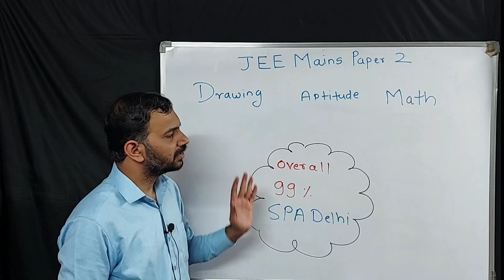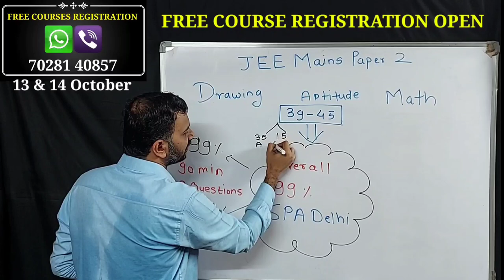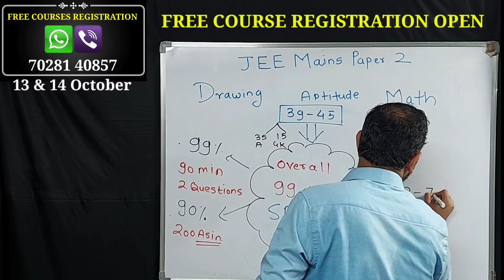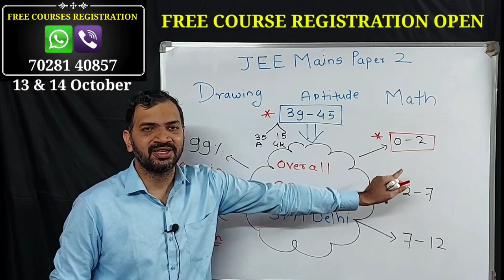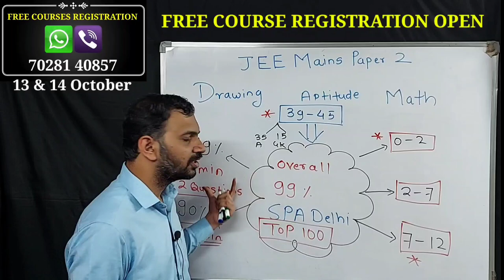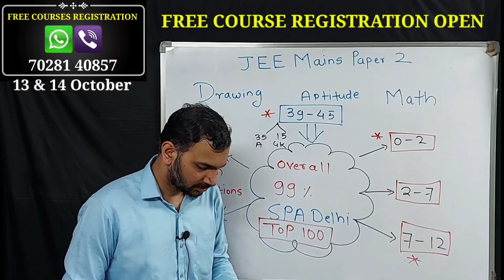HOW MANY QUESTIONS FOR 99% SPA DELHI | VERY EFFECTIVE & PRACTICAL | jee mains paper 2 | B.arch 2023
In this video we’ll walk you through:

Our channel is about JEE MAINS PAPER 2, B.ARCH 2023, NATA 2023. We cover lots of cool stuff such as JEE 2023, NATA 2023 and JEE MAINS PAPER 2 2023

We sell online course least fees in market

jee mains paper 2 answer key 2023 session 1
architecture colleges under jee mains paper 2 in maharashtra
what is paper 1 and paper 2 in jee mains
jee mains paper 2 cut off for spa delhi
cut off marks for jee mains paper 2 b.arch
jee mains 2022 24 june shift 2 paper download
jee mains paper 2 exam date
jee mains paper 2 exam pattern
jee mains paper 2 exam
jee mains paper 2 exam date 2023
jee main paper 2 exam result
exam jee mains paper 2
b.arch 2023
b.arch 2013 regulation syllabus
b.arch 2023 batch
b.arch 2023 cut off
b.arch 2023 date
b.arch 2023 exam date
b.arch 2023 exam pattern
b.arch 2023 exam
b.arch 2023 exam form
b.arch 2023 form
b.arch 2023 form date
b.arch 2023 fees
future of b.arch in india
b.arch 2023 india
b.arch 2023 information
b.arch 2023 jalgaon
b.arch 2023 key
b.arch 2023 ke exam date
b.arch 2023 last date
b.arch 2023 maharashtra
b.arch 2023 open
b.arch 2023 online
b.arch 2023 pattern
b.arch 2023 paper
b.arch 2023 paper pattern
b.arch 2023 question paper
b.arch 2023 question
b.arch 2023 question bank
b.arch 2023 result
b.arch 2023 result date
b.arch 2023 registration
b.arch 2023 syllabus
b.arch 2023 syllabus pdf
b.arch 2023 time table
b.arch 2023 total marks

nata 2023
nata 2023 exam date
nata 2023 syllabus
nata 2023 registration
nata 2023 registration date
nata 2023 registration last date
nata 2023 pattern
nata 2023 exam
nata 2023 dates
nata exam date 2023 application form
nata application form 2023
nata exam 2023
nata syllabus 2023
nata eligibility criteria 2023
nata 2023 results
nata 2023 cutoff
nata 2023 date
nata 2023 drawing syllabus
nata 2023 exam pattern
nata 2023 notification
nata 2023 news
nata 2023 neet
nata 2023 question paper
nata 2023 question
nata 2023 quiz
nata 2023 syllabus pdf
syllabus for nata 2023
is nata 2023 online
nata 2023 update